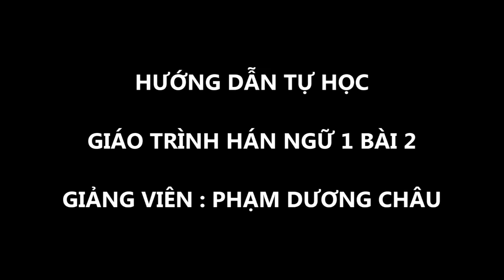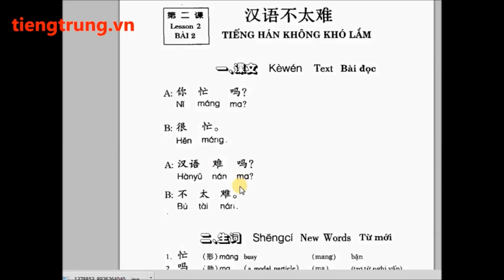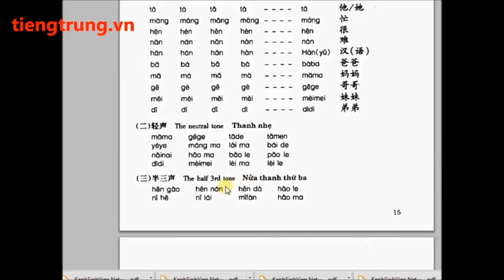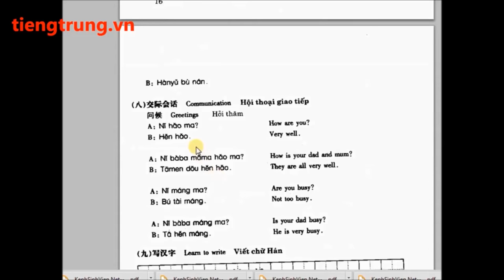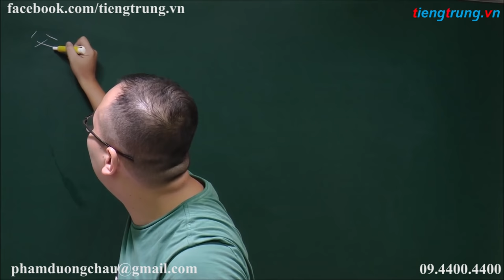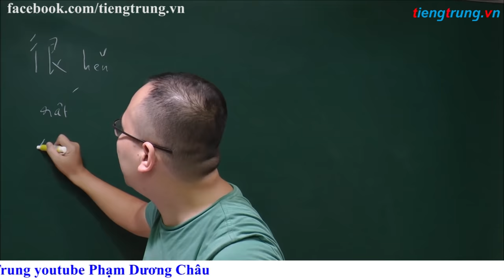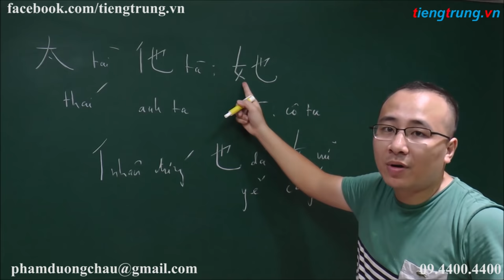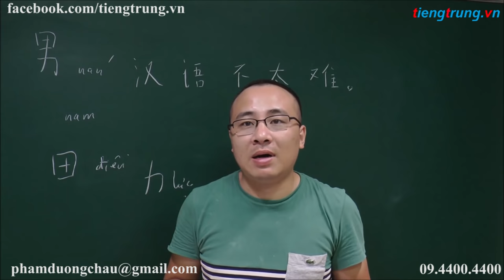Học phát âm tiếng trung | Bài 2 | Giáo trình Hán ngữ 1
▶Cơ sở 1: Số 10 ngõ 156 Hồng Mai – Bạch Mai – Hai Bà Trưng – Hà Nội
▶Cơ sở 2: Số 22 - Ngõ 38 Trần Quý Kiên - Cầu Giấy - Hà Nội